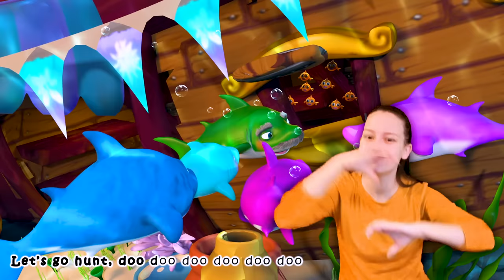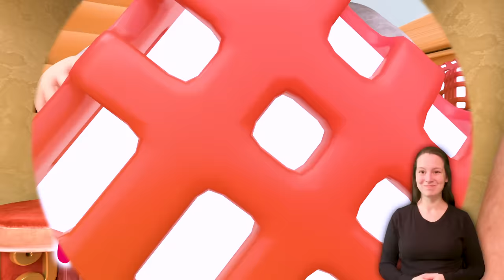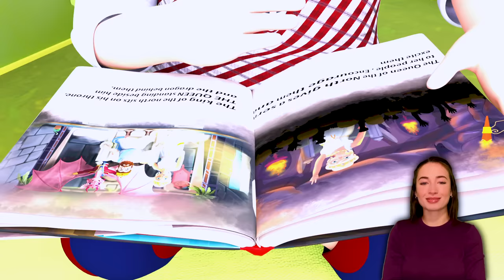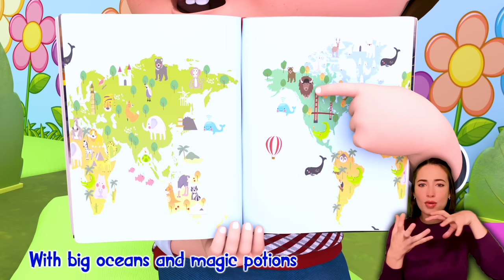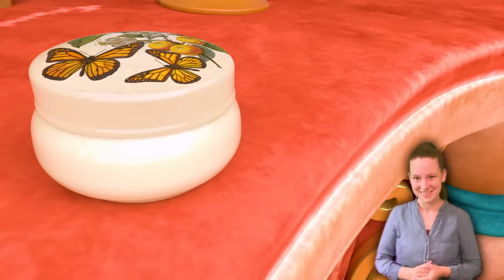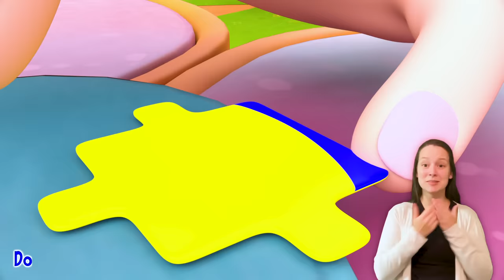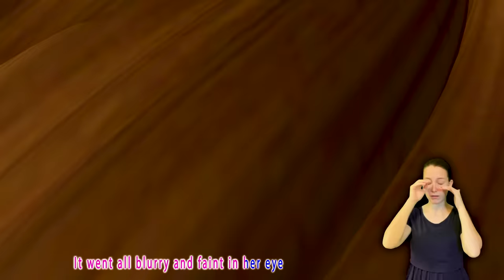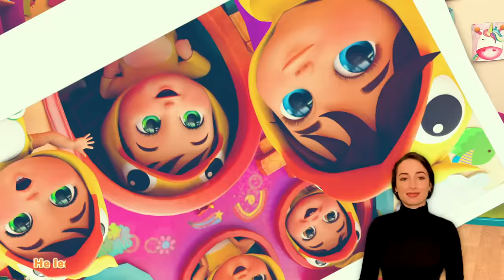Baby Shark Remix doo doo 🦈 , Wheels on the Bus , Happy Birthday Song ,- Banana Cartoon Preschool